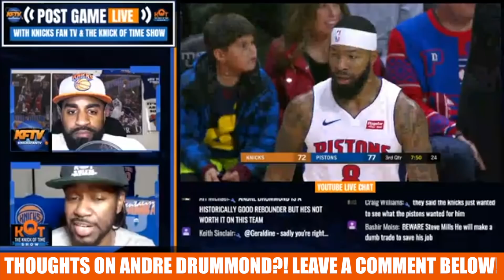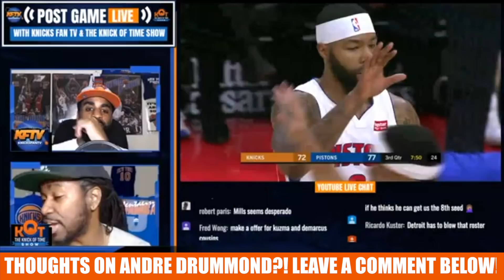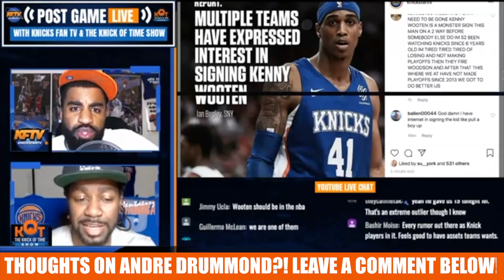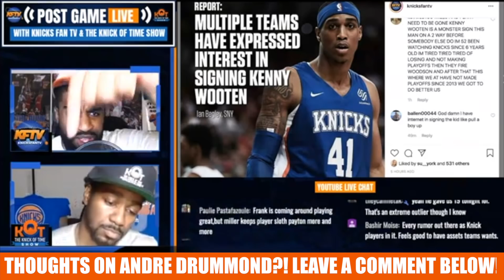BREAKING Knicks News!: Knicks Reportedly Interested In Andre Drummond| Terrible Idea!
The Knicks recently inquired about Detroit Pistons center Andre Drummond, according to Shams Charania of Stadium. Talks reportedly didn't go far. The Pistons are apparently asking for one or two first-round picks along with expiring contracts as matching salary.  Ian Begley however reported that Knicks are interested in obtaining him.  What's your take?

🏀PODCAST LINKS! 🏀

2 ) 🔽Watch These Knicks Video Next!🔽